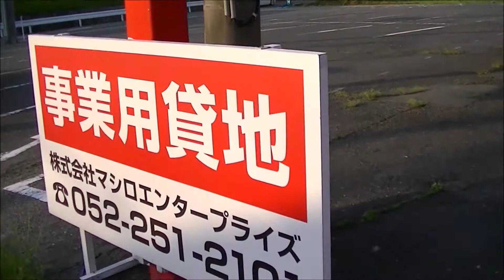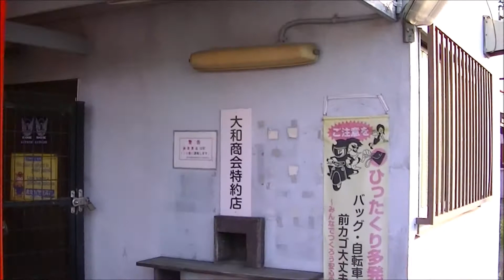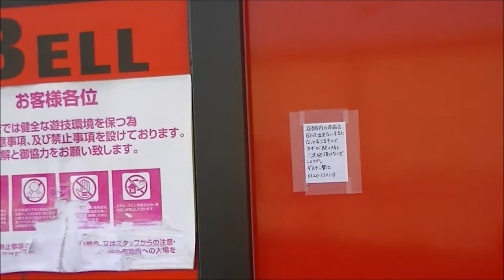グッドベル弥富店跡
関西本線や近鉄名古屋線の車窓を眺める度に少し気になっていた廃遊技場の「グッドベル弥富店」を撮影してみました（ちなみに自分は実際に営業していたころは一度も立ち寄ったことがありませんでした･･･）。

このホールについて少しネットで調べてみましたが、いい意味でも悪い意味でも「香ばしい店」だったみたいです（廃業間際では出玉が多かった場合は景品交換を「先延ばし」させられたなんて話もあったみたいです）。

また場所的には尾張大橋の近くなので愛知県内では最も西にある廃遊技場ではないかと思われます（現役の遊技場では県道一宮弥富線を北に向かったところにある「ラッキープラザ1010弥富店」が愛知県最西端だと思われます）。